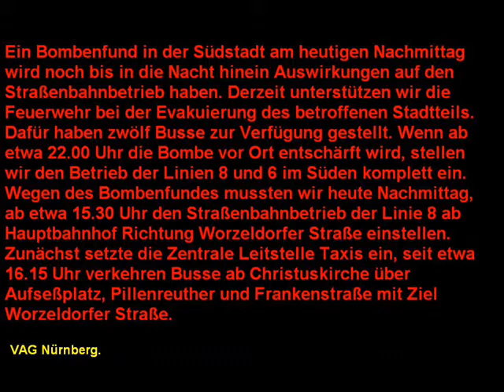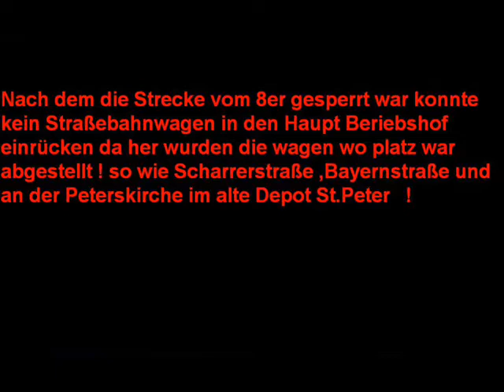Straßenbahn Nürnberg Bomben Stimmung in der Nürnberger Südstadt